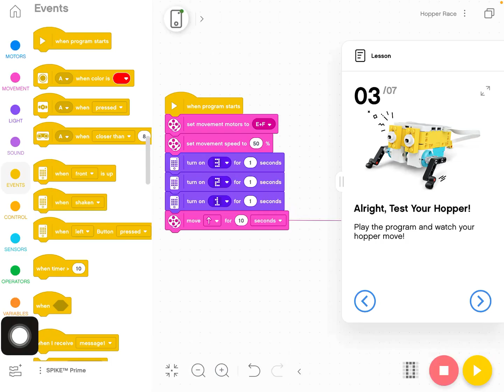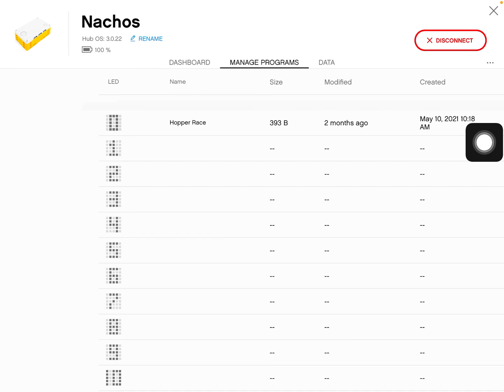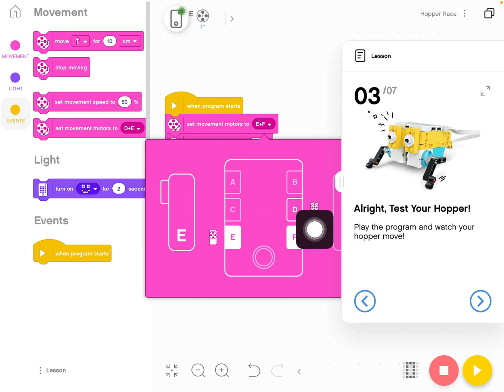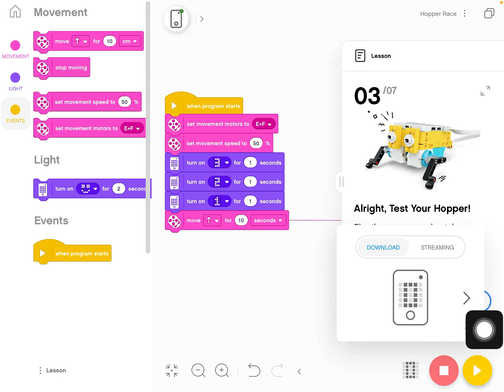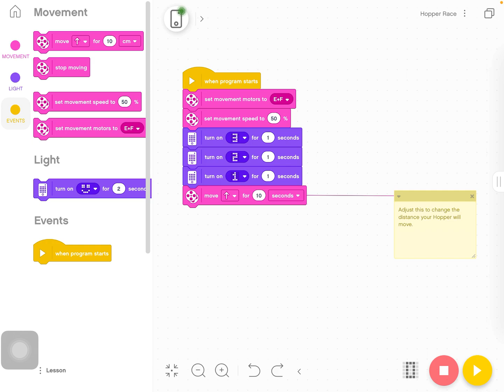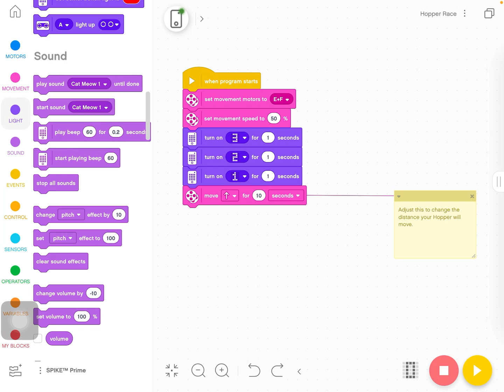LEGO Spike Prime Hopper Programming Overview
An overview of the Spike Prime coding environment as well as a walk through of the Spike Prime code and what it does and how to modify it.